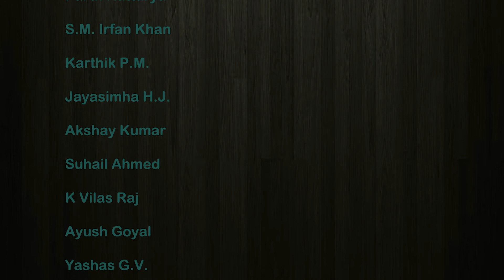Test Flight 2015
Music Used -- "Deep Purple-Jam Stew" by: WMG